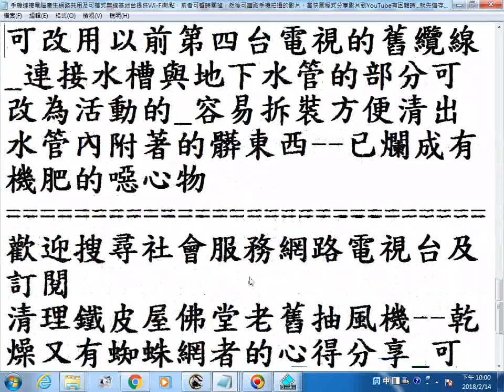_手機連接電腦產生網路共用及可攜式無線基地台提供Wi-Fi熱點，前者可暫時關掉，然後可讀取手機拍攝的影片，當快圖程式分享影片到YouTube有困難時...就先儲存在電腦以便操作拖曳整批上傳...